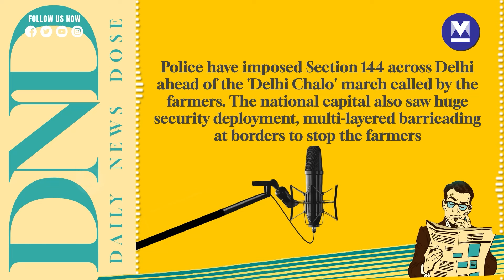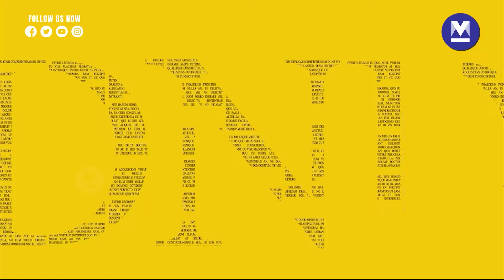Section 144 imposed across Delhi ahead of farmers' protest | Feb 12, 2024 | Daily News Dose